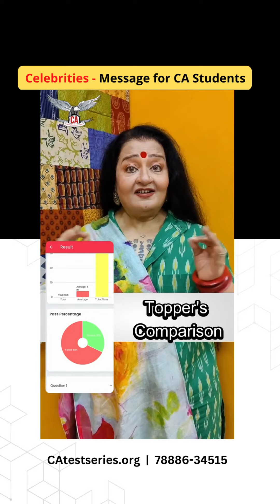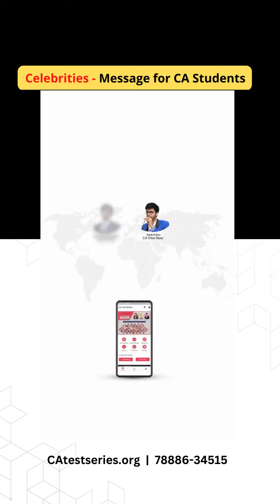AIR 1 From CA Test Series | TV Actor Apara Mehta Message for CA Final Inter & Foundation Students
Download comprehensive study planner to effectively revise the entire syllabus 3 times before the May 2023 Exams. In study planner, time is allocated as per the importance of the topic, with sufficient time to practice the questions & MCQs.

Best Result in CA Course by Any Test Series - 6 Times AIR 1 & 77% Success Rate

Attend our Sunday Mentoring Session by CA Preethi Lunia in which she will cover Strategy to Crack CA Exams in May 23 only, Common Presentation Mistakes, Critical Problems faced in Revision & Study targets | Planner | Motivation without any charges.

We are conducting online test series for the students of chartered accountancy since 2015. More than 10,000 join our test series for each attempt. We have most experienced team of evaluation field. CA Test Series is awarded as best online test series for ca final, ca ipcc and ca inter.

Chapter-wise test papers help to identify weaker sections. While full syllabus helps to identify the overall need. Good Management + Test Series + Good guidance is the key to success. We always recommend to students for attempting atleast 2 ca mock test papers before their exams.  Our test papers are strictly according to the icai new pattern; papers are prepared and checked by chartered accountants only.

Clear CA Exams in 1st attempt and get successful career before it gets too late according to market conditions. CA Test Series team dedicatedly work for you.

Quality of question papers, evaluation, guidance, teacher support and notes are very important then a price difference of not more than 5-10%. Choose professional and well experienced team only for your CA Exams. Do you want to choose low quality test series for a price difference of Rs. 25-40

Those who opted trust our test series which makes it, the most recommended online test series for ca final | ca inter and ca ipcc

Process to attempt the test

1. Download exam from student panel
2. Write answer on your notebook
3. Click pictures from your smart-phone and upload on website
4. Get checked sheets with expert recommendation in 2-3 days

Most simplest method of Online Test Series

Good Management + Online Test Series + Good Guidance helps to achieve success in ca exams

Syllabus of CA Final and CA Inter is too vast. Good management and test series is the key that can helps to crack icai exams with good score. Online test series helps to find out weak sections and Good management covers devotion of time on weak areas. Good management + test series proves to be game changer for students who were struggling to pass icai exams from many attempts.